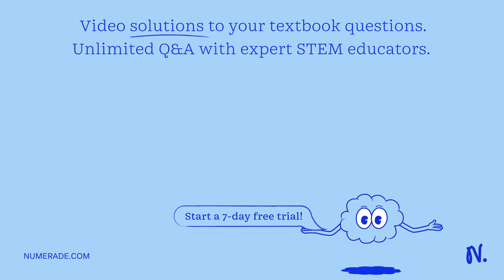1. Why is an understanding of development crucial to policy formulation in developing nations? Do y…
1. Why is an understanding of development crucial to policy formulation in developing nations? Do you think it is possible for a nation to agree on a rough definition of development and orient its strategies accordingly?